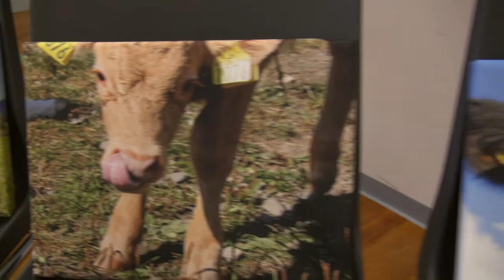UKM turné 2017 dag 2